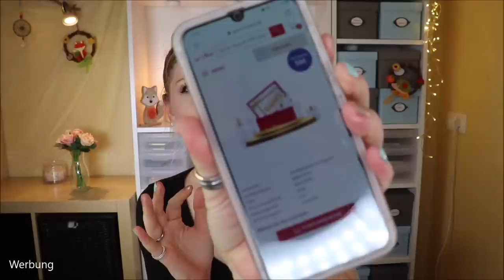HERBSTMOMENTE - ZUR ROSE Aktionsbox - Unboxing & doppelte Verlosung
Dieses Mal sparen wir satte 58€ mit der Aktionsbox Herbstmomente von der Online-Apotheke ZurRose oO
Bunt gemischte, abwechslungsreiche Produkte erwarten uns.
Pflege von innen und außen - ich finde sie unfassbar gut!

Vielen Dank an Vanessa und das liebe Team für die Zusendung der Box und der Gewinne!

Augenspray (ähnlich)

♡ Schreibe mir einen lieben Kommentar unter dieses Video mit HERBSTMOMENTE
♡ Die 2 Gewinner werden per Antwort auf ihren Kommentar benachrichtigt und müssen sich innerhalb einer Woche nach Benachrichtigung bei mir per Mail oder Instagram melden

Liebe Grüße
Claudi